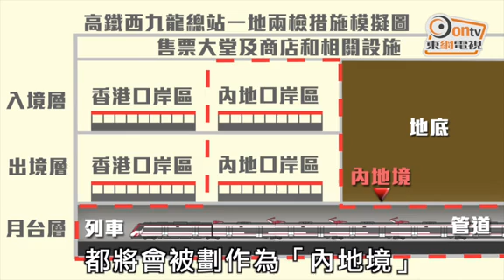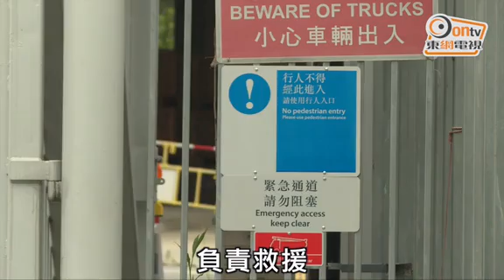東方日報A1：終露曙光 料7 1前簽原則協定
廣深港高鐵香港段預計明年第三季通車，當中最關鍵的邊檢方案拉鋸多時，近日終露出曙光。綜合多方消息，中港雙方最近就「一地兩檢」方案原則上達成共識，港方在西九龍高鐵總站內將以授權形式把特定範圍劃為內地口岸區，公安可在該範圍擁有包括拘捕權在內的「全面執法權」；特區政府會在七一換屆，相信中港兩地政府會在之前以決議案方式通過原則性協定，但據知內地口岸區發生刑事案時如何處理等法律爭議仍有待解決，料具體執行細節需留待政府換屆後繼續處理。

據悉，中港兩地政府在商討高鐵香港段邊檢方案的過程中，雙方均同意若要全面發揮高鐵效益，避免高鐵只淪為「快版直通車」，在西九龍總站實施一地兩檢勢在必行，關鍵在於內地公安在西九總站的內地口岸區是擁有局部執法權抑或全面執法權，以及當中牽涉到兩地不同法制基礎所衍生的問題，例如刑事案件的處理、以及緊急和大型事故災難的救援。